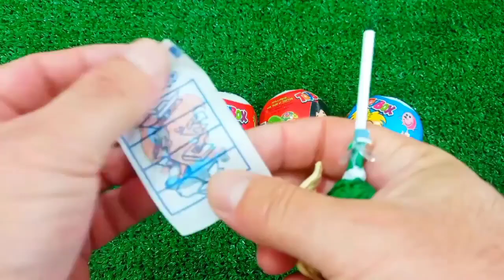Satisfying, Candy Unboxing video, Asmr Lollipops and Sweets ASMR Opening - Yummy Rainbow Lollipop